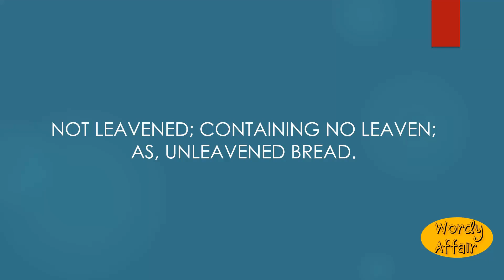Unleavened Meaning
Not leavened; containing no leaven; as, unleavened bread.

In this video, you will learn "Unleavened" Meaning and pronunciation in English.

Wordy Affair